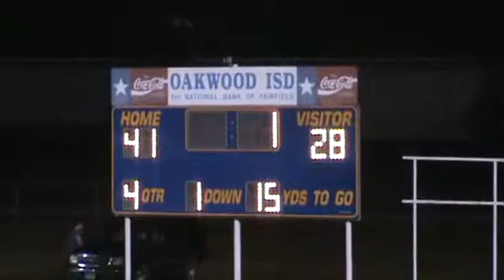2013: Oakwood 41 Trinidad 28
2013 Texas high school six-man football game between Oakwood and Trinidad.  Game played on 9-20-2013 in Oakwood, TX.
Oakwood is in blue
Trinidad is in white